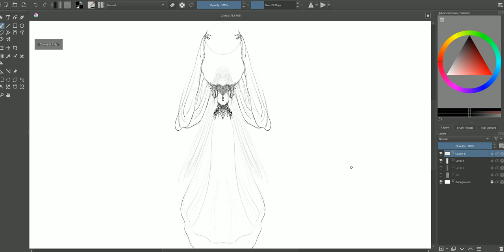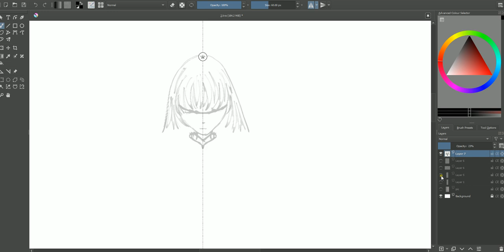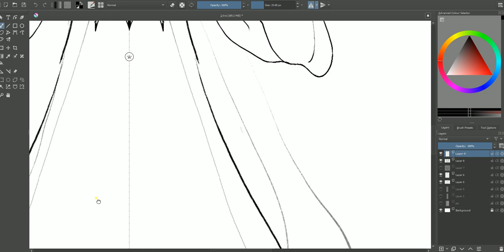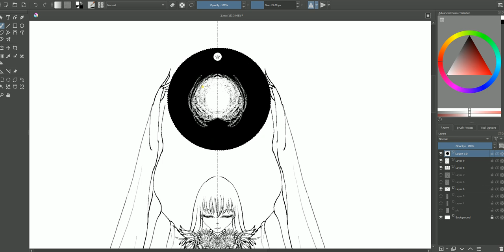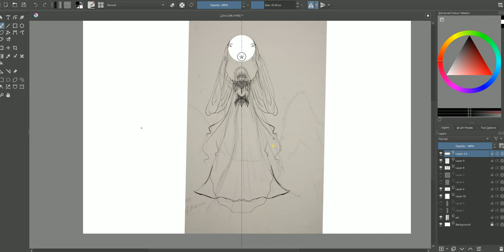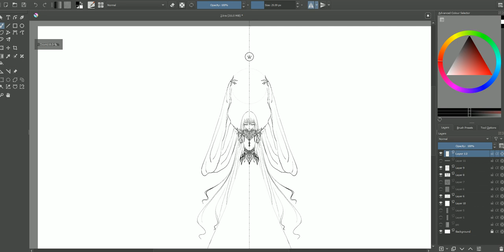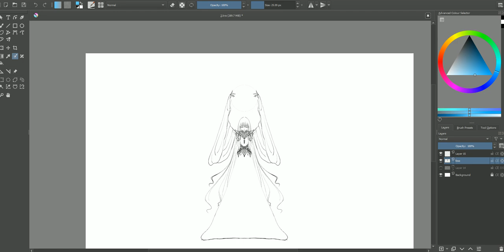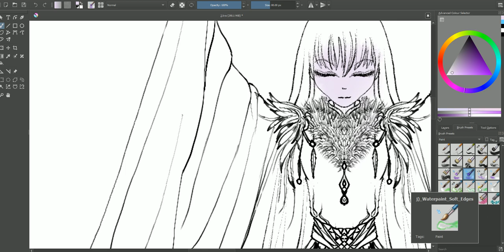Maiden On Moon Digi Breakdown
A Digital Painting process
*v*